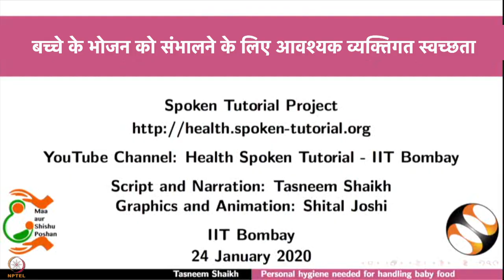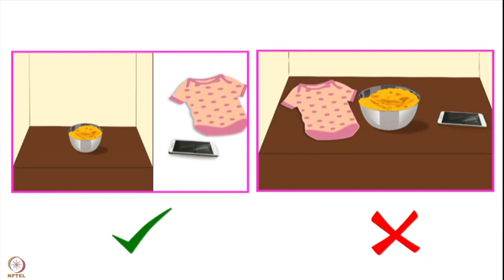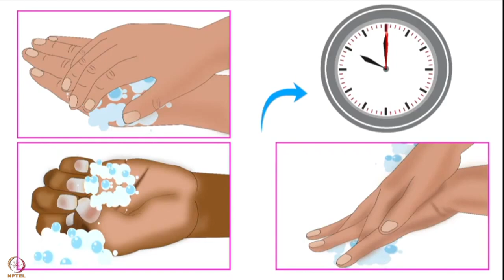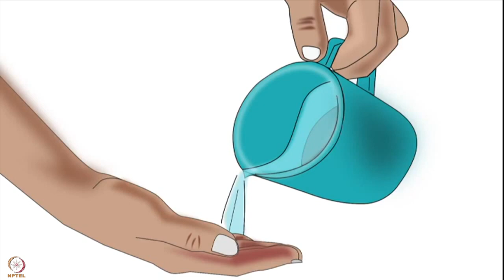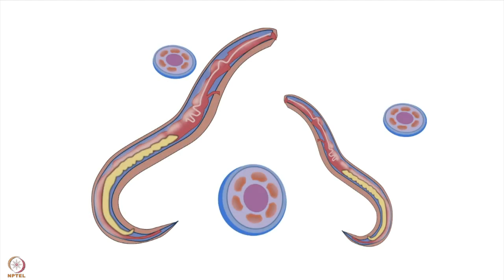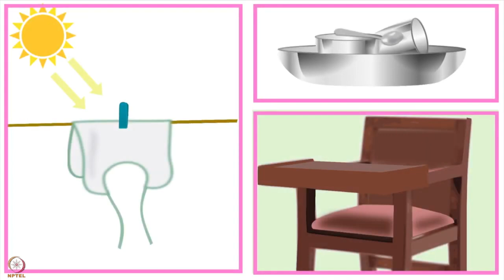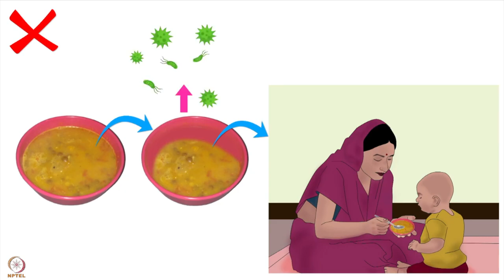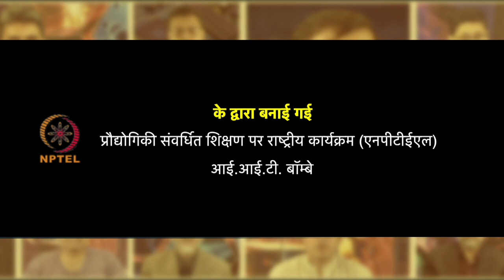सप्ताह 8 : दूसरा लेक्चर-अ : शिशु का खाना बनाने और खिलाते हुए खुद की सफाई की ज़रूरत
दूसरा लेक्चर-अ : शिशु का खाना बनाने और खिलाते हुए खुद की सफाई की ज़रूरत